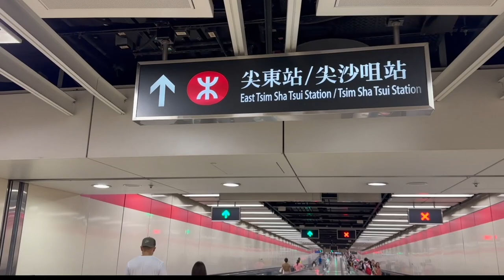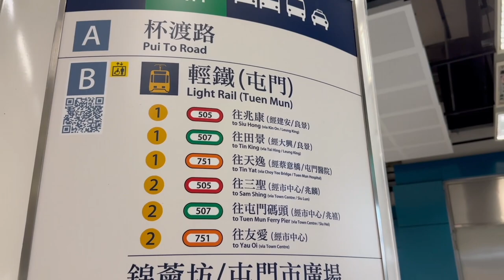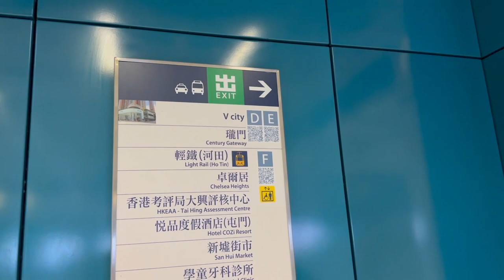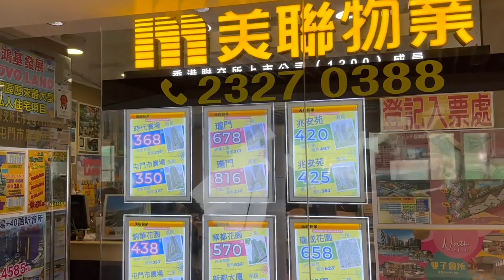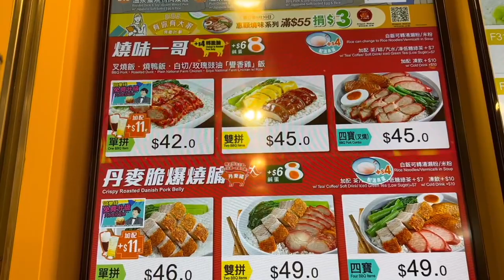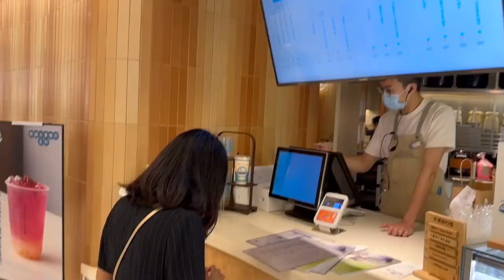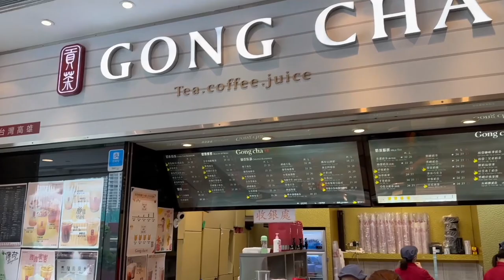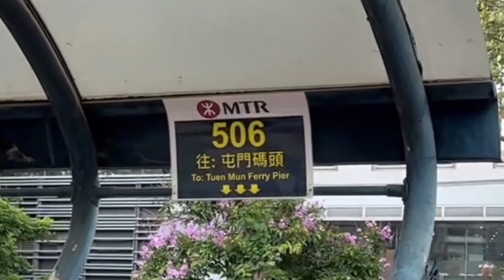I'm Going Home to Tuen Mun 🇭🇰 Day 5 in Hong Kong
Day 5 in HK! 🇭🇰 I finally got a chance to take Jenny to Tuen Mun (New Territories, Hong Kong), home to some of the fondest memories I've ever experienced in my lifetime... ❤️